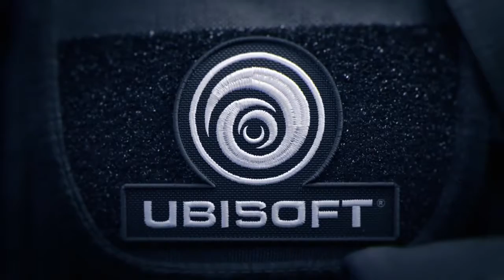R6: Memorable Moments 35 ( NICE / ŁADNIE #2)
Cdn . movie R6S : Nice ( Ładnie ) , R6S-PL_Natin , emifarans_player1 , xTony007 , Dabula62 , Xeonny671994 , Sorci93688 , beahmouse111 , IchSagMalNurGG , BQ-R6xS , BQ-Stayhigh2 , OnlyPlay223333 , ILBOSSCRI11 , merwanouch01 , madri590 , lansolo879